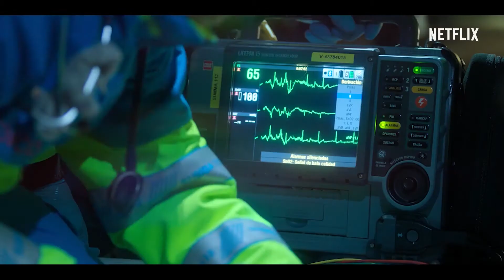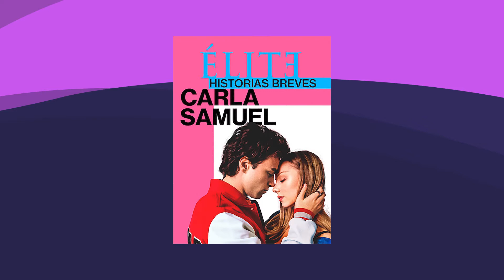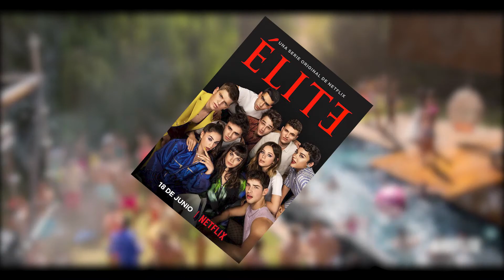ÉLITE: Temporada 4 es PREDECIBLE E INNECESARIA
Reseña honesta e impopular...Hablemos de ÉLITE T4.